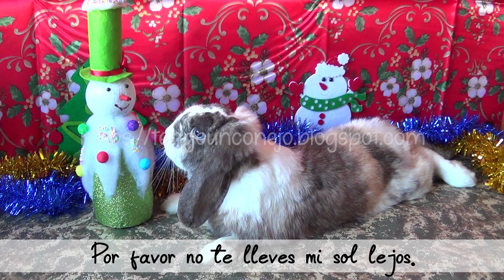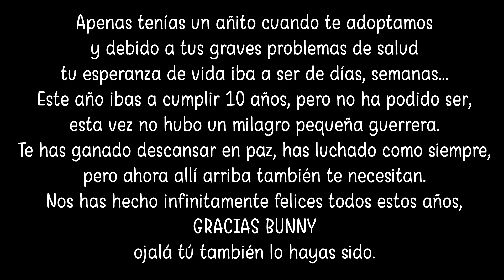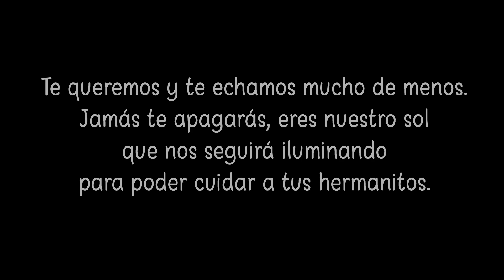En paz descanses Bunny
Siempre luchadora hasta el último momento, descansa pequeña, nos volveremos a ver Bunny.